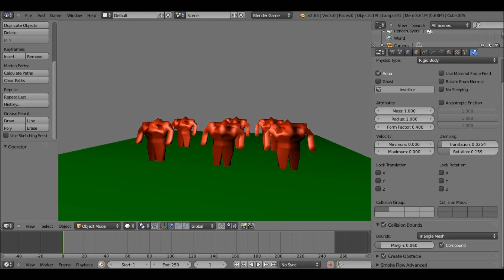lots of tiny mechs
Adding physics to a mech i made recently